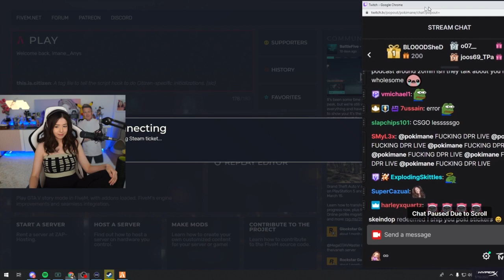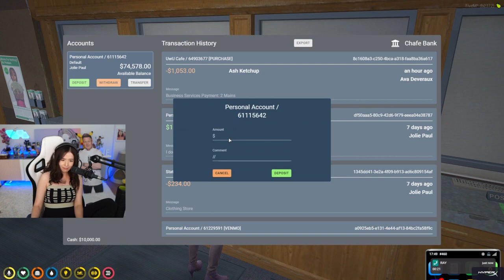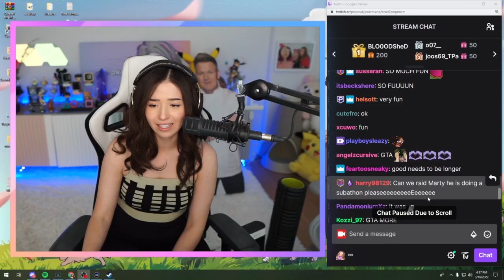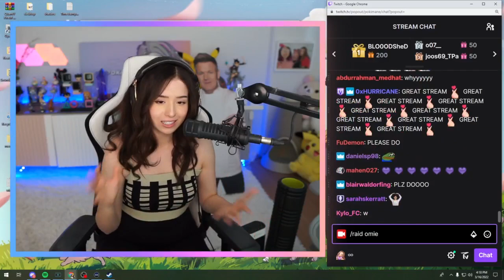MiKiKeiVod "Pokimane" JOLIE PAUL / BIG JUICETTE BLOWS UP COPS!!!! ^_^ 03|16|22